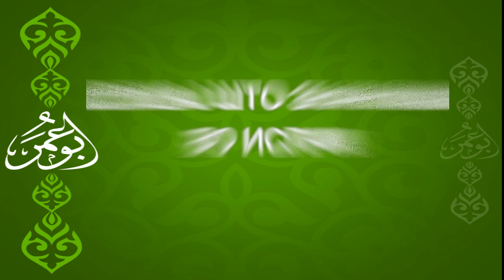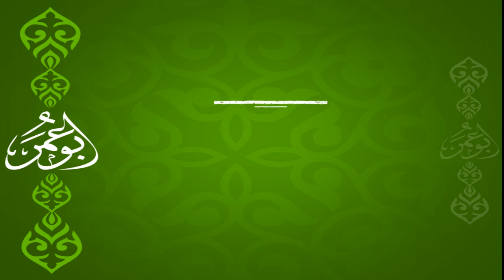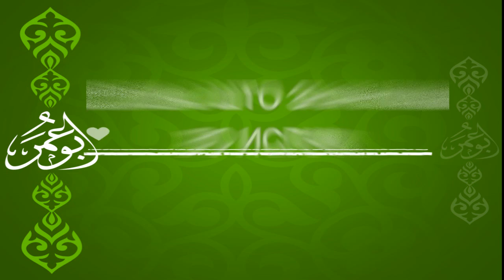Послушај што значи мајка во ислам!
Родителите се џеннетска врата, а особено мајката = па сакаш чувај ја таа врата сакаш изгуби ја.